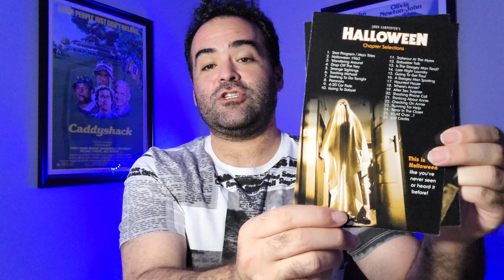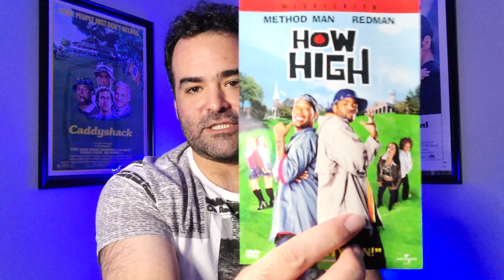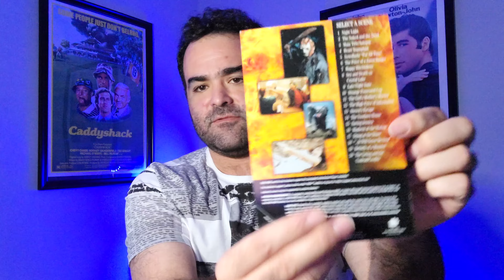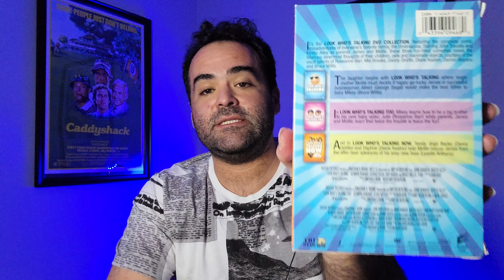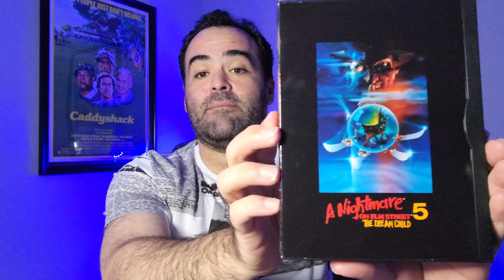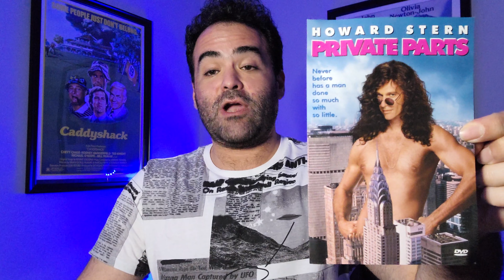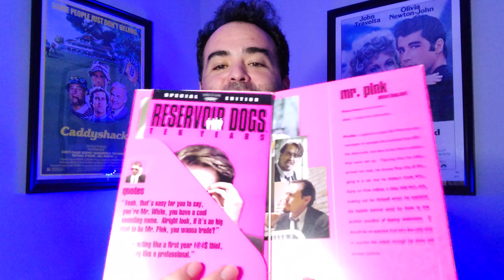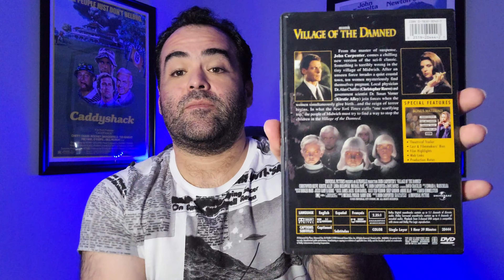DVD Collection Part 2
Part 2 of my Complete DVD Collection!